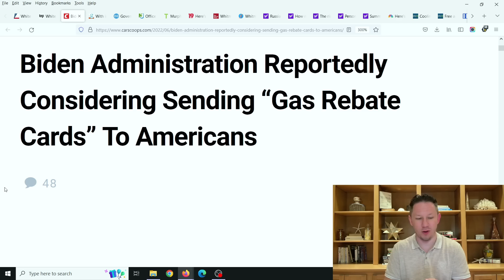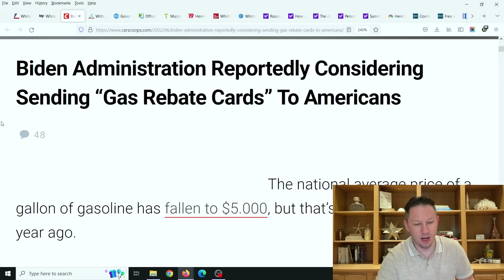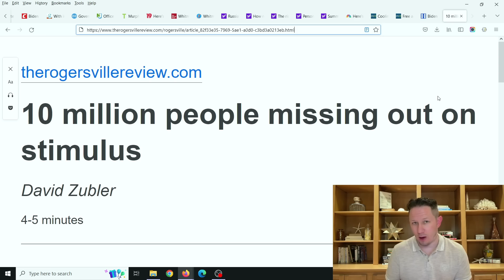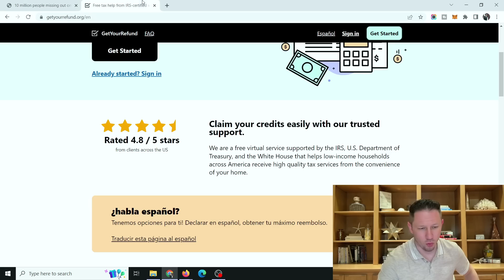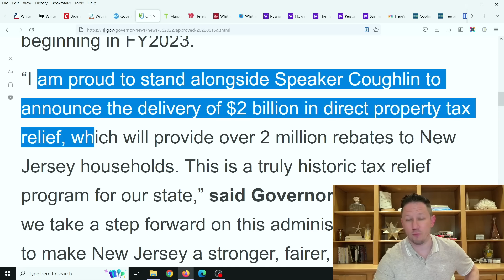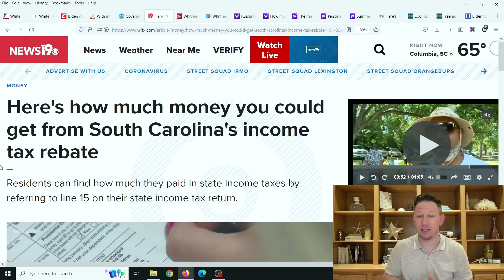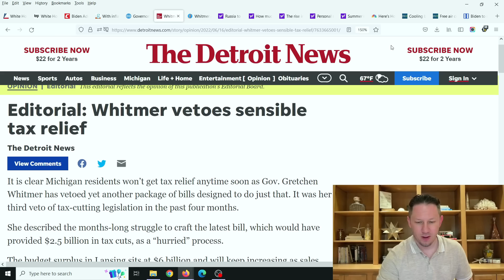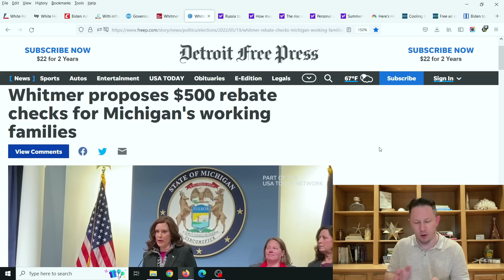NEW STIMULUS CHECKS & GAS REBATE CARDS: Fourth Stimulus Package Update & Daily News + Stock Market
I also have videos about: Personal Finance | Becoming an Entrepreneur | Investing | Investing for beginners | Stock market investing | 401k and Retirement Planning | Stocks for beginners | Gold Investing | Silver Investing | Business ideas | Mortgage rates | Home Loans | Passive income | Life insurance | Car insurance | Ways to Make Money from Home | Turbo tax refund for 2022